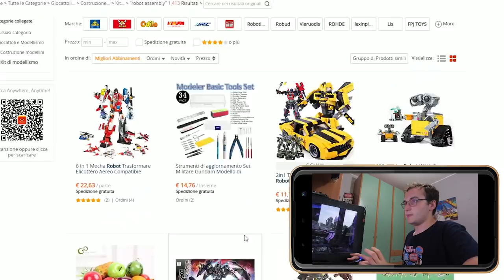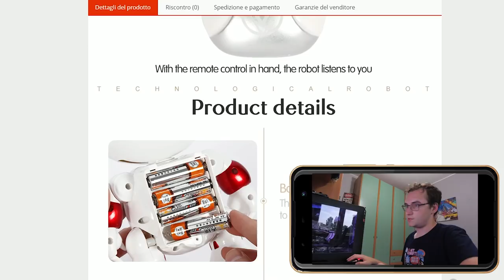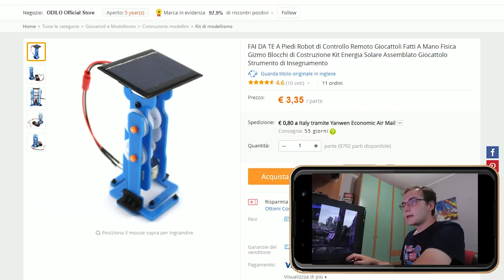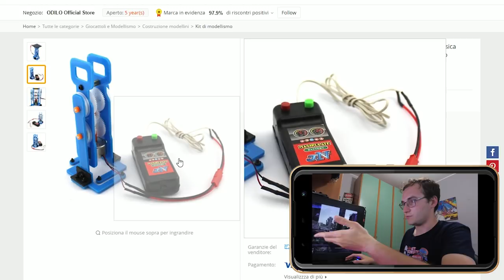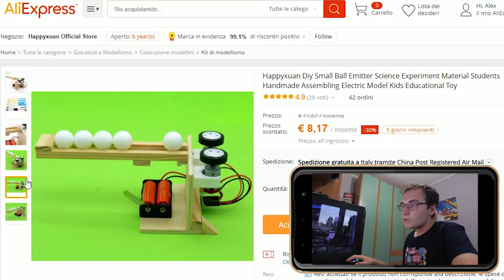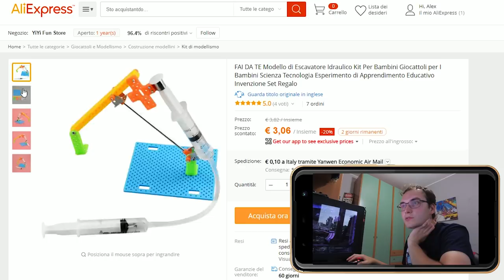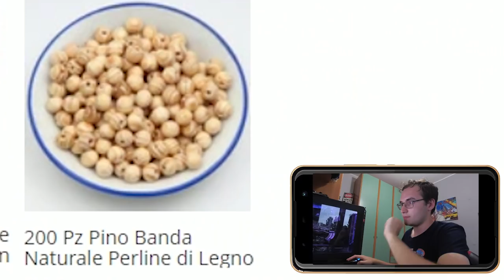Robot orrendi - Pattume su Aliexpress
A questo video mancano istruzioni e senso logico

La mia attrezzatura:
♦ Telaio Yi 4K Plus
♦ Microfono Intey Videomic